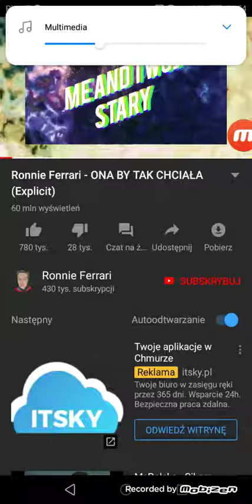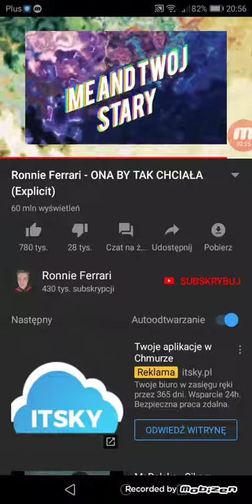Ona by tak chciała